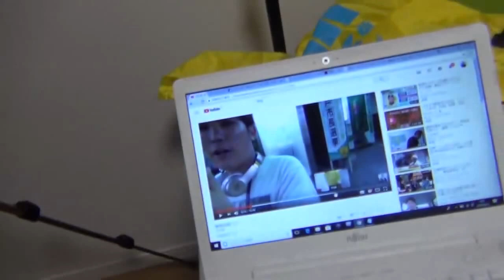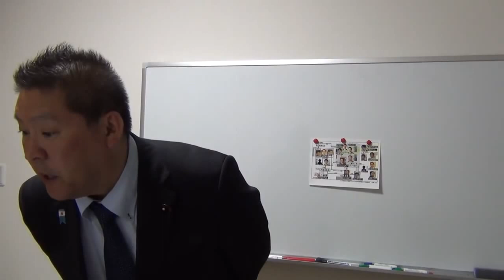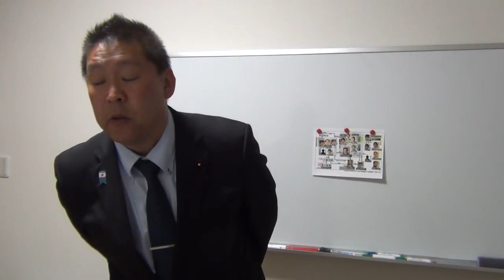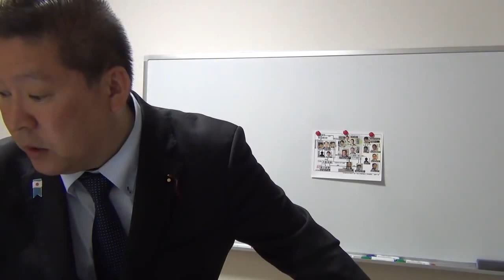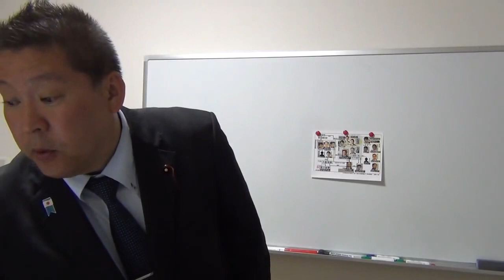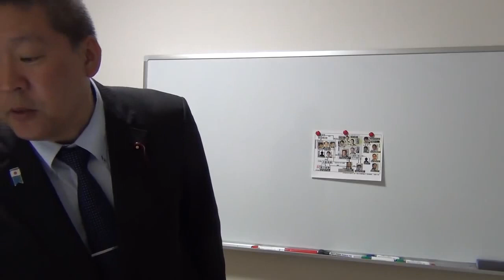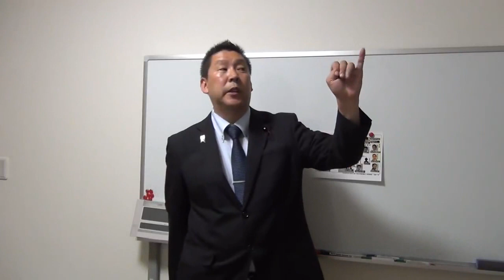【NHK】から国民を守る党、松戸市長選挙活動中に妨害行為されました。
立花孝志さんの「１５年間の真実の記録」が本になってます！NHKをぶっ壊す！
「批判するのは」まず先に「相手を知ってから」にしましょう。「本を読んで」立花孝志さんを知ってください。
yahooトップニュースになった、松戸市長選挙活動中に妨害行為された件の真相です。
ちだい（選挙ウォッチャー）さん、
仁尾淳史　さんの本性が撮影されております。
選挙妨害をするような人建ちですから普通の人ではないです。
もう1人のニュースになった大袈裟太郎さんと言う方が床に倒された方です。
動画を観る限り自分から床に倒れこんで、ろっ骨が折れる怪我をしたと言っている方で過去に犯罪歴もある人です。

後日、立花孝志さんは、上記の２名を提訴します。
選挙妨害をされたので、大袈裟太郎さん・選挙ウォッチャーちだいさんなどを提訴します 。

この動画の元動画は「７０分」あります。全てを閲覧したい方は下記URLリンクより見て下さい。立花孝志さんの動画です
「NHKから国民を守る党」議員が松戸市長選運動中に市民メディアに暴行。その顛末【という記事に対する反論】①　（５２分）

「NHKから国民を守る党」議員が松戸市長選運動中に市民メディアに暴行。その顛末【という記事に対する反論】②　（１２分）